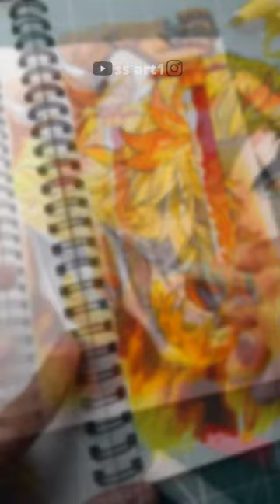How to draw Rengoku Step by step!🔥